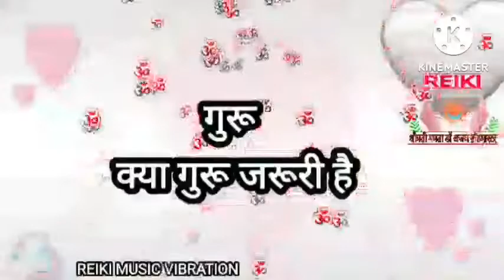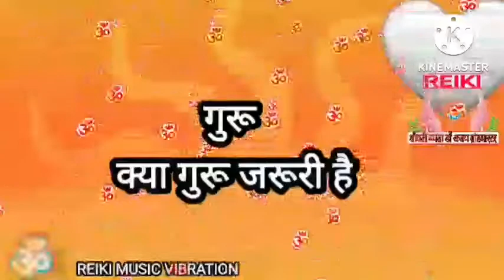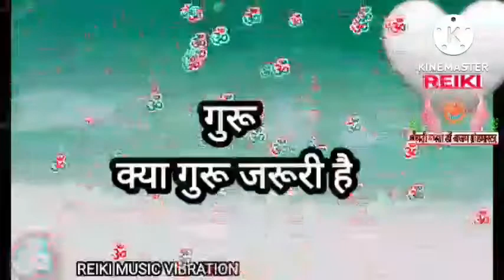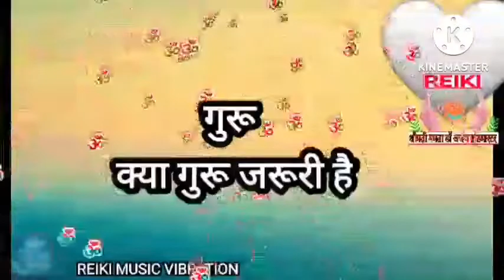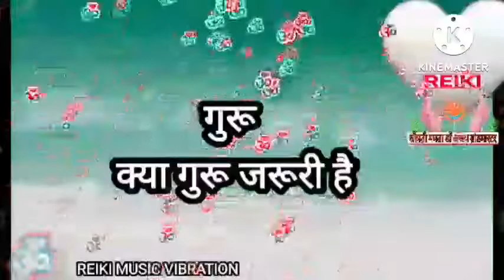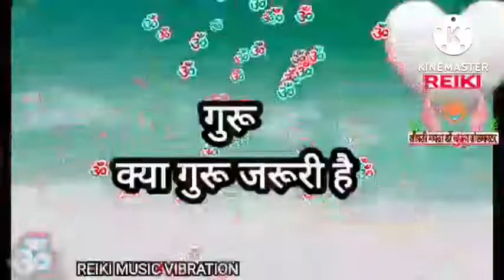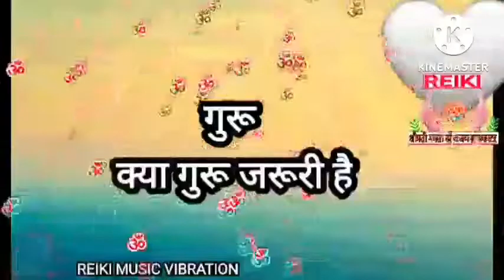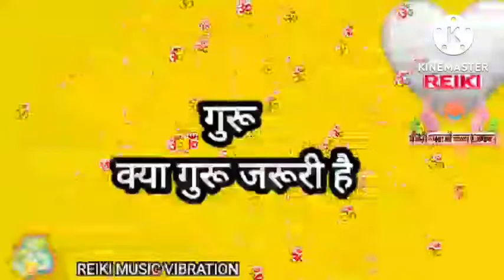Guru and student l क्या गुरू जरूरी है या शिष्य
Reiki Music vibration is the divine place, where you find spritual science in A very   simple and practical  knowledge
main purpose of this channel is to spread  truth and mindfulness,scientific thinking, positive vibes, awareness, to all  of you divine souls This is the official YouTube channel of Gurudev is a humanitarian and spiritual leader, a divine of peace and human values. Through his life and work,  he has inspired millions around the world with a vision of a stress-free, violence free world. He has founded courses that provide techniques and tools to live a deeper, more joyous life and he has established nonprofit organizations that recognize a common human identity above the boundaries of race, nationality and religion.
   We rise from Helping, Reiki transformation millions of lives, New horizons every day
Reiki music vibration®
The Divine Holistic Healing Paradise ® Reiki